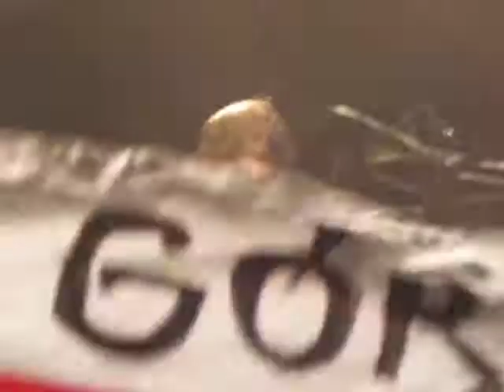Vader - Rise Of The Undead Never Say My Name live @ Zaandam, De Kade 10-03-2010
Vader - Rise Of The Undead Never Say My Name incompleet (LAATSTE STUKJE NIET I.V.M. BATTERIJ OP)
Live @ Zaandam, De Kade 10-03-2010

From the album: Necropolis 2009
Record Company: Nuclear Blast

LYRICS:

2. Rise Of The Undead

Burning ashes consuming dying world
Total cemetery infected by the living
Final act, metamorphosis
Screaming to release the wrath and pain

Raise!!! ...the undead
Awake and roar
Rise!!! ...of the undead
To rule again...

Now alive - awakened to awake
Yet not forgotten spirit dwelling in a deep
Rise above again!
And give us back the pride
Crush the false humanity
Hear us, who respect your flame

[Lead: Peter]

Smell of the rotting fleshes
- putrefaction cover all around
The ground is moving, crosses fall
- the apocalypse was only the beginning
Hands pointing the burning skies
- where the guilty one wears the stolen crown
Enough!!! Our slumber is just broken
- ...and the false and his slaves must be gone!!!

We all calling judge from burning pits of Hell
Released by death - Undead we became
No more suffering for us and our brothers
Vengeance is about to begin...

Raise!!! ...the undead
Awake and roar
To rule again...
Rise!!! ...the undead
Scream it loud!!!
RISE!!!

3. Never Say My Name

Since your rebirth
I am always with you
Deep in your mind
Creative, protective
And never forget it...

I was and I am
In your thoughts and your breath
I dwell in your dreams
I am your life and your death

[Lead: Peter / Marek]

I stay with you
Every day, every night
You hear my whispers
I am your guide

So never again
Say my name aloud
Protect what you've got
And keep it away from the crowd